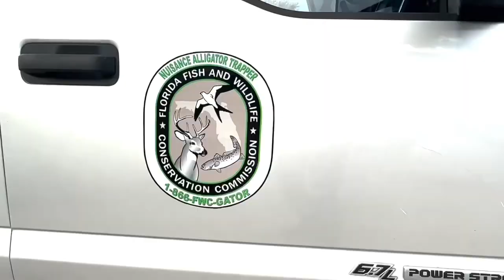Gatorland’s First 2 Rescue Alligators of 2023‼️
Welcome to Gatorland VLOGS, a YouTube channel that donates 100% of its revenue to conservation projects in Florida and around the world.
Join us on an exciting adventure as we rescue two nuisance alligators from certain death and bring them to their new home at Gatorland! In this vlog, we showcase the incredible work of our animal rescue team and the dedication they have to preserving the lives of these magnificent creatures. This video is a must-watch for all animal lovers. Get an inside look at the rescue process, releasing them into their new habitat, and see how Gatorland is making a difference in the lives of these alligators and in the preservation of their species.